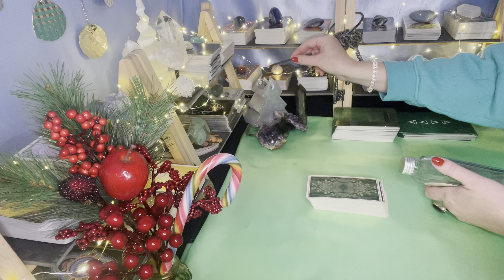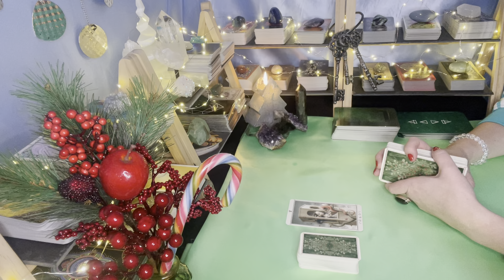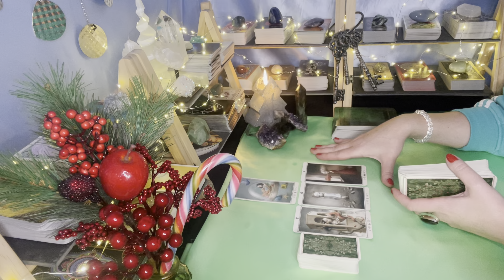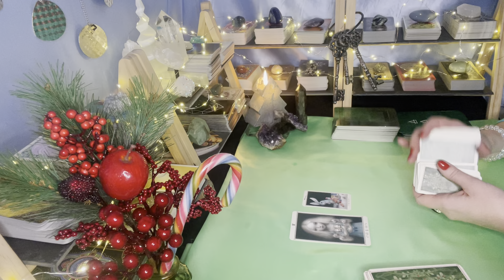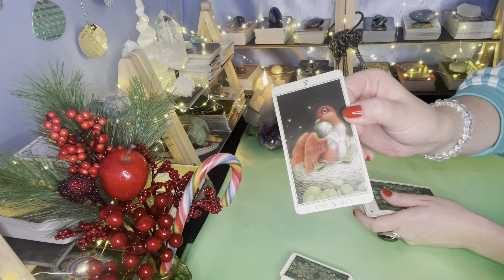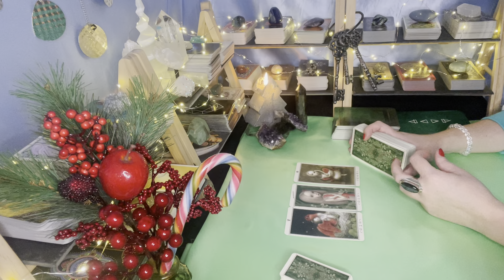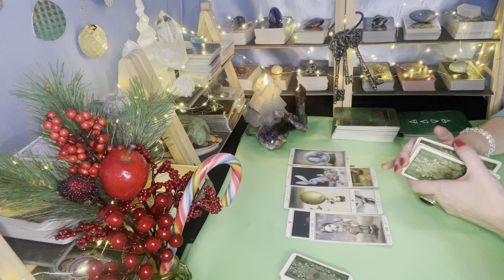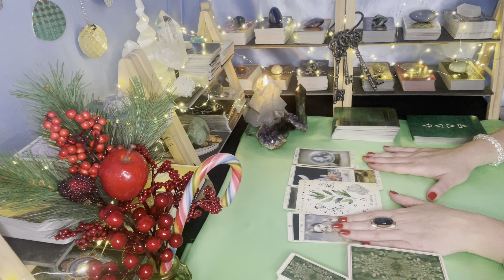Jemand ist sehr an Dir interessiert. 🔥Warum bist Du in seinem Kopf?🤫🥰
✅Intuitive Bachblüten-Beratung🌸: 80€.

Konzeption, Design und technische Unterstützung meiner Webseite von der Firma SKETCH ROOM

ℹ️Meine Videos dienen ausschließlich dem Zweck der Unterhaltung und ersetzen keine medizinische, psychologische oder rechtliche Beratung. Alle Informationen können abweichen.